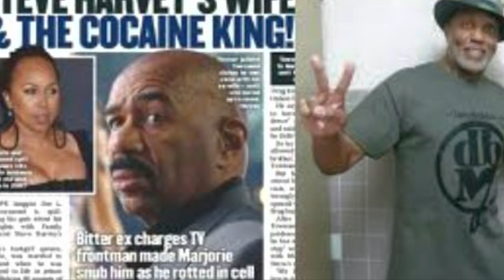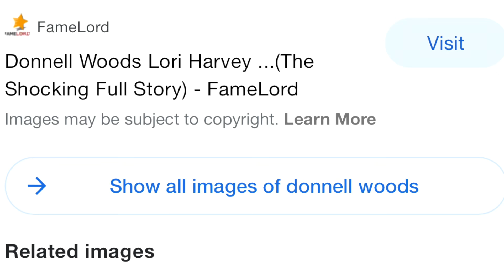Marjorie Harvey/From Kingpin’s to Steve Harvey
This Video is about Majorie’s 3 Marriages.
Majorie Harvey was married to two drug dealers before she married the infamous Steve Harvey.
Majorie Harvey
Steve Harvey
Morgan Harvey
Jason Harvey
Lori Harvey

Check out the interview with Majorie’s ex husband Jim Townsend  on YouTube The Lionel B Show ( Majorie Harvey Ex Talks Her Role In His Empire)